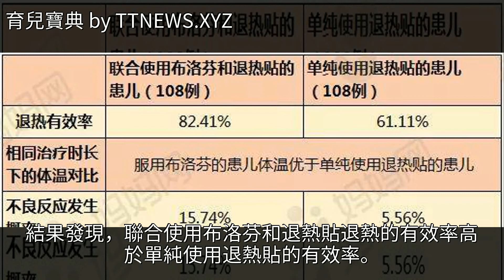寶媽：孩子發燒就貼退熱貼，到底是否有用？網友：我還是單身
寶媽：孩子發燒就貼退熱貼，到底是否有用？網友：我還是單身寶媽：孩子發燒就貼退熱貼，到底是否有用？網友：我還是單身蝦米媽咪 加拿大 物理 嬰幼兒護理 育兒